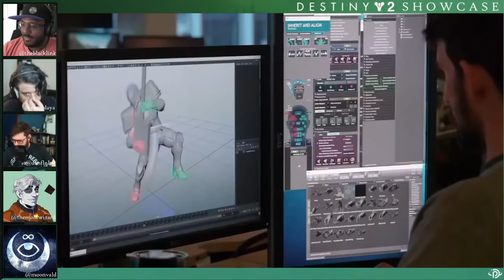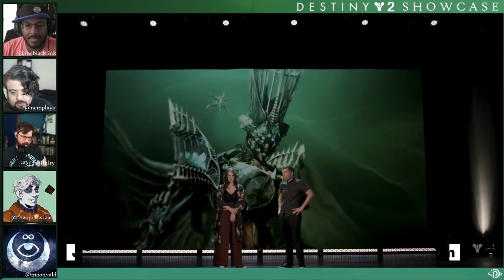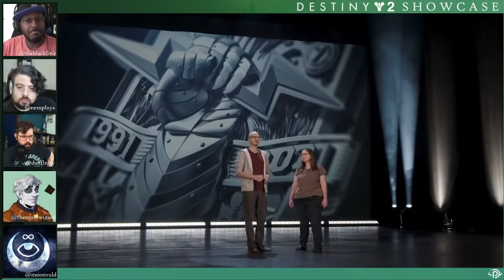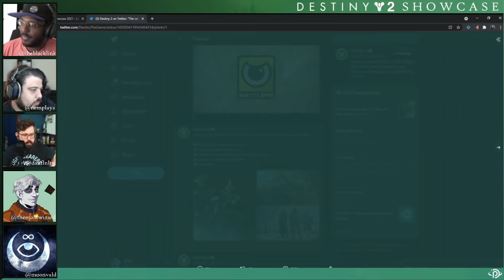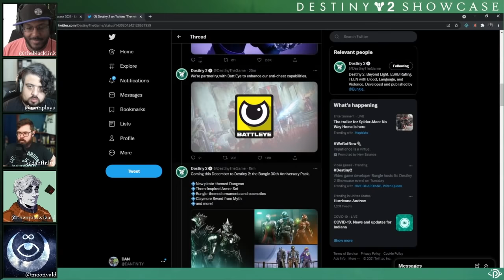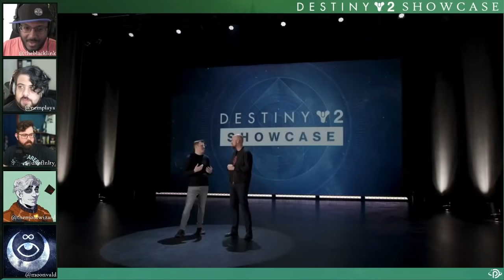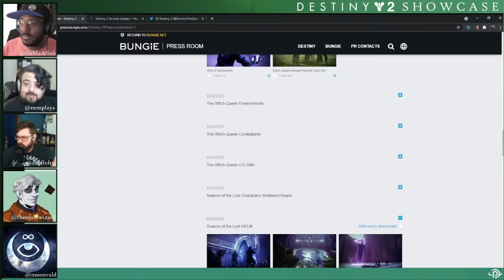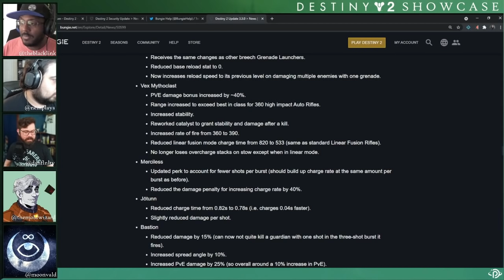Witch Queen Showcase | Live Reaction & Watch-Along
The Planet Destiny team watched and reacted to the live Witch Queen showcase; here's the recast! Watch through the end for our break down, speculation and discussion about all the upcoming content that Destiny 2 has in store.

LINKS